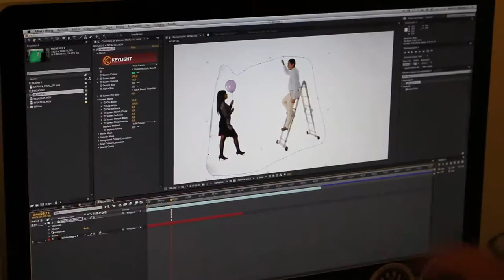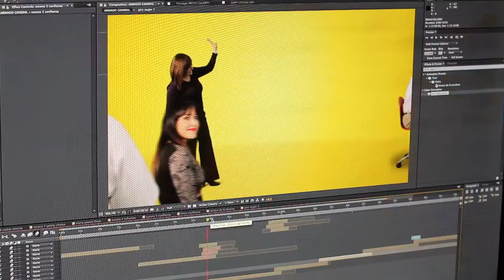Making-off campaña Cultura Beco - Banco Estado